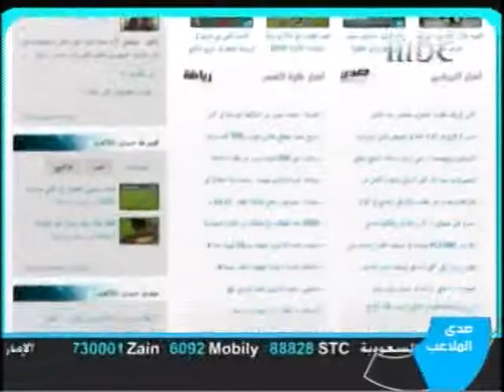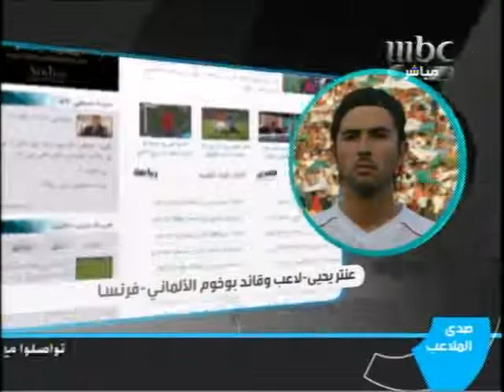MBC Yahia meilleur joueur Arabe 2009-عنتر يحي أفضل لاعب عربي